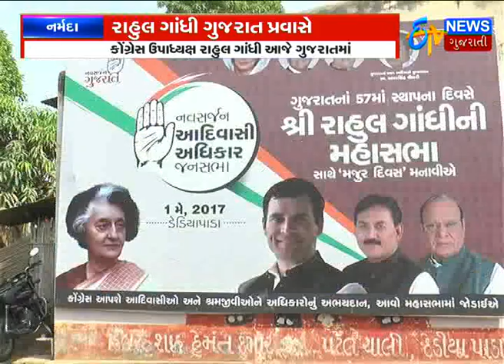Narmada: Preparation for Rahul Gandhi's Welcome in Dediyapada_Etv News Gujarati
Narmada: Preparation for Rahul Gandhi's Welcome in Dediyapada